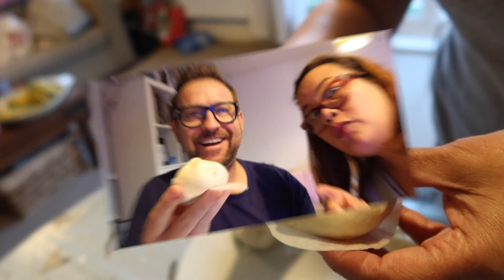HOW TO MAKE SIOPAO(steamed buns)?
HOW TO MAKE SIOPAO(steamed buns)? ISA NA NAMNG PONG PAGKAKAABALHAN NATING PANOORIN ANG AKING PAG GAWA NG SIOPAO TIYAK NA MADALI NINYONG MATUTUTUNAN ITO KAYA HALINA AT PANOORIN NATIN.

Ingredients
FOR THE BUNS;
1 KILO PLAIN FLOUR
400ML WARM WATER
10G DRIED YEAST
150G SUGAR

FILLING:
1 KILO OF CHICKEN
ADOBO RECIPE

TO ALL MY MEMBERS THANK YOU:
Tres De Iro"s D'official
Bonita Rampadura
annalyn serrano
lyn's cuisine
Kagie'sTv
MOMMIES CORNER
Theresa Marzan
Dianne Studio
Ms. AMB
Ephie Sanchez
Lutong Bahay sa Hapag Kainan
DjB Israel
LudanneVille
emge mcgrace
Binibini Ginoo
MamiMo JHEN
Phil Stoole
Ausomely Brave
Maestro Voltz Pogi